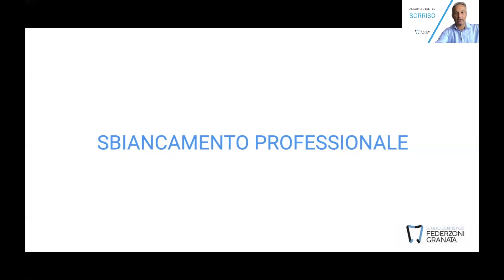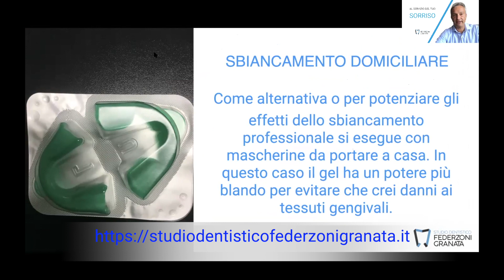STUDIO DENTISTICO FEDERZONI GRANATA, BLOG 2, SBIANCAMENTO DENTALE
QUESTO VIDEO SPIEGA COSA SIA LO SBIANCAMENTO DENTALE